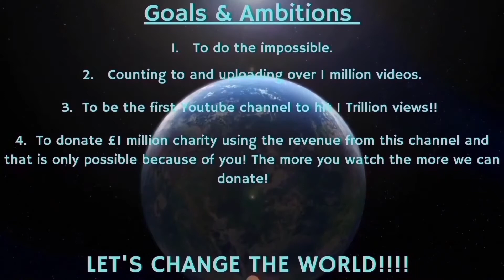Counting to ONE MILLION!!, This is Number 82,963